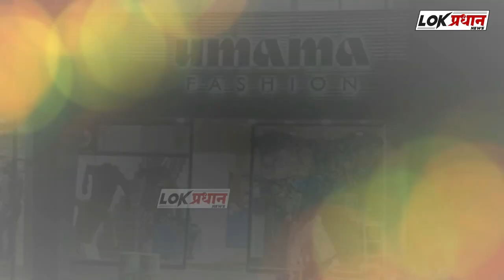राज्यपाल नियुक्त विधान परिषद सदस्य 15 दिवसांची मुदत संपली, आता आघाडी निर्णय घेईल